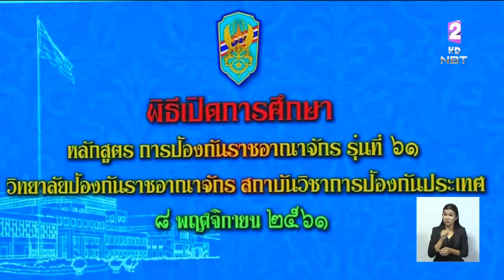เปิดหลักสูตร วปอ.รุ่น61 รองนายกฯ ย้ำให้ตั้งใจศึกษา นำมาต่อยอดพัฒนาประเทศ คำนึงถึงประโยชน์ส่วนรวม